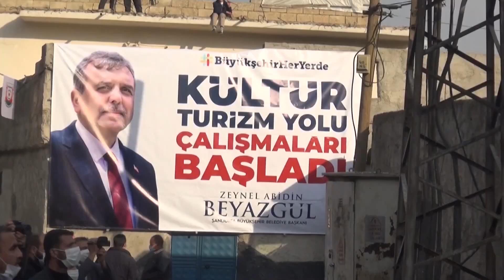BAŞKAN BEYAZGÜL, “KÜLTÜR VE TURİZM YOLU’NDA ZOR DENİLENİ BAŞARDIK”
Şanlıurfa Büyükşehir Belediye Başkanı Zeynel Abidin Beyazgül’ün ilk kepçenin vurulduğu an “Bu yol Hz. İbrahim Peygamberin makamından Hz. Eyyüp Peygamberin makamına açılacak bir gönül yoludur” dediği Eyyübiye ilçesinde bulunan ‘Kültür ve Turizm Yolu’ projesinde kamulaştırma ve yıkım işlemlerinin büyük bir bölümü tamamlandı. Başkan Beyazgül zor denilen hangi proje varsa başarmaya devam edeceklerini kaydetti.